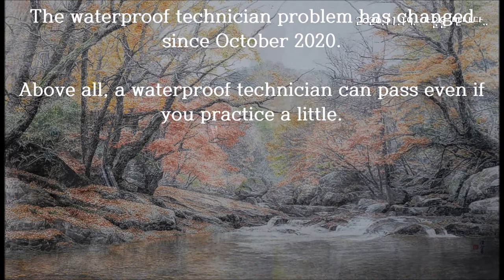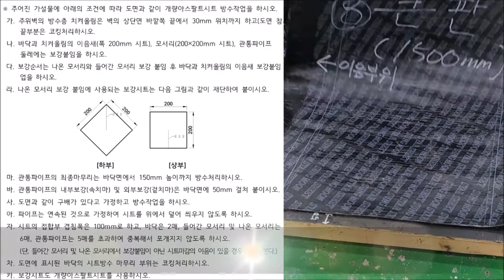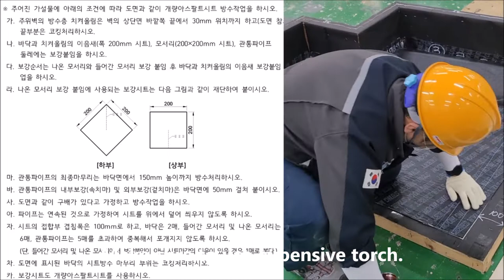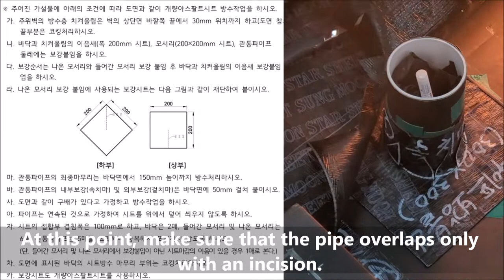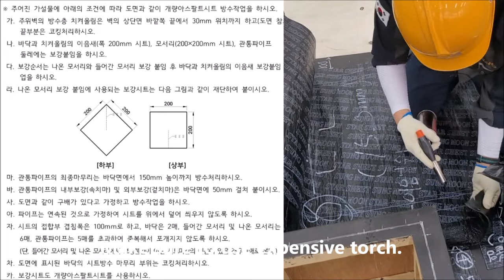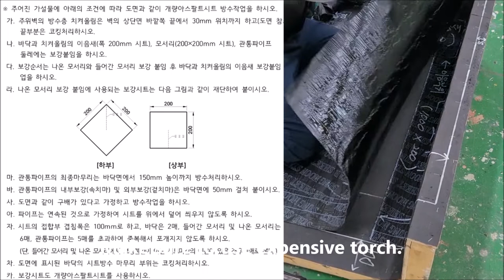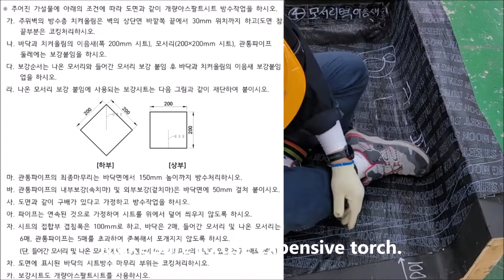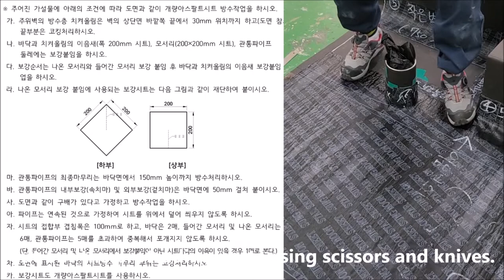(Shooted in November 2020)__#04_This time is a big plate._An Byoung-hee, a teacher in Korea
(Nov-2020 Filming_Reviewing the 4th regular technician's waterproofing technician's problem in 2020)_#04_This time is a big plate_2020. The latest waterproofing technician with Mr. An ByoungHee! Anyone can pass~!!

Nov-2020... This is an after-school class for first-year students of the construction department of Ulsan Technical High School for the acquisition of the 4th National Technical Qualification Waterproofing Technician (2020. Reflections on the 4th Regular Technician Problem). It will be uploaded every day to pass the water repellent technician's. If you have any questions, please post them and I'll answer them with all my heart. Thank you.

Also, there are written and practical skills videos that you want in the community. I will continue to work hard with you.
(For no reason can this video be circulated. )